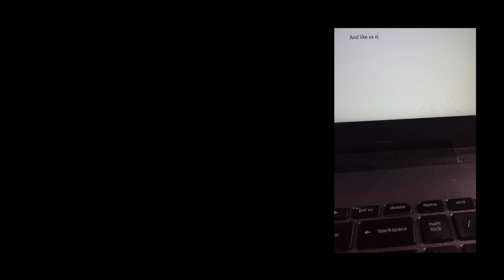But What About Impro#4: Backspace - say what? Back space??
We are But What About and we thought of a game!
- Person 1 picks a theme (it could be anything: a colour, a fruit, a line from a movie, a piece of art)
- Person 2 records an improvisation on the theme (max. 3 minutes)
- Person 3 records an improvisation over the improvisation while hearing it for the first time

Would you like to participate? Send us a theme or a video of you playing and maybe you will be in the next video!